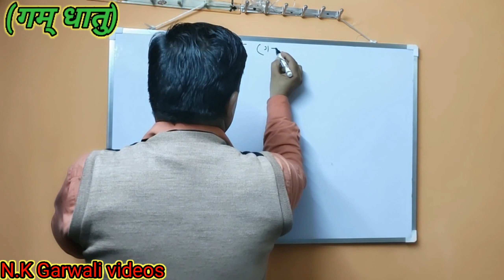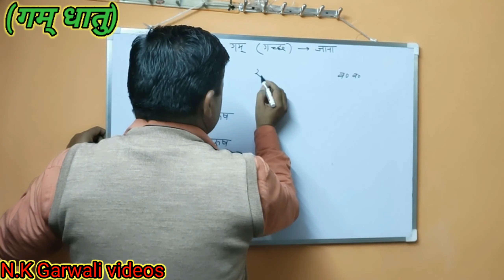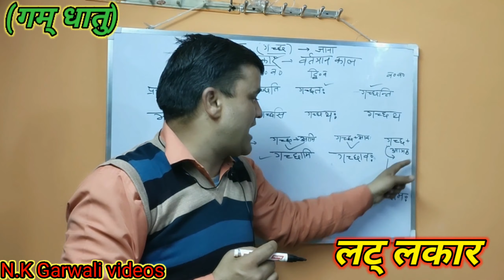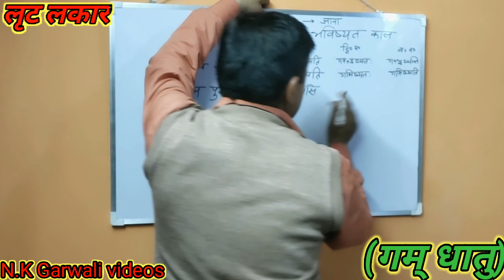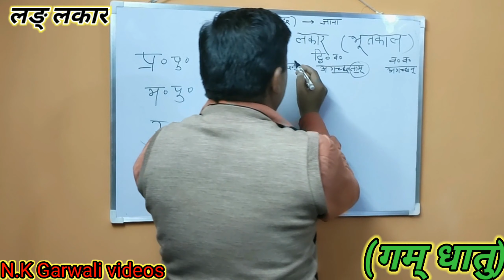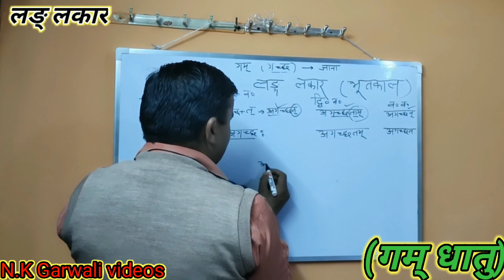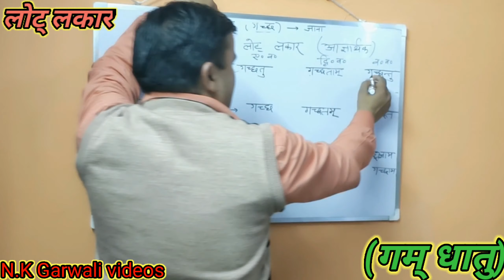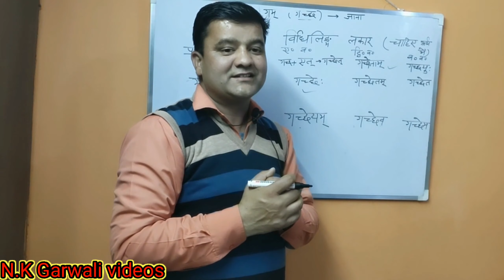संस्कृत व्याकरण में गम् (गच्छ) धातु के पाँचो लकारो के रूप Easy Trick ।।NK Garhwali videos ।।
Hii! My name is Nand Kishore. I make Motivational and educational videos. I hope that all of you will enjoy my video!!!
यह वीडियो संस्कृत व्याकरण से लिया गया है इस वीडियो में मैंने गम् (गच्छ) -जाना -के सभी पाँच लकारो के रूप एक -एक करके समझाएँ है जो कि संस्कृत में  छोटी कक्षा से लेकर बडी कक्षा तक प्रायः परीक्षा में पूछे जाते हैं तथा संस्कृत अनुवाद में भी काम आते हैं  ,आशा करता हूँ कि आप मेरी वीडियो को ज्यादा से ज्यादा लाइक शेयर और सब्सक्राइब करेंगें।
Hi, My name is Nand Kishore. I make Motivational and educational videos. I hope that all of you will enjoy my video!!!
About this video -इस वीडियो में मैंने लोट् लकार  (आज्ञार्थक) के वाक्यों का संस्कृत अनुवाद दिए हैं जो  छोटी कक्षा से लेकर बड़ी कक्षा तक प्रायः परीक्षा में पूछे जाते हैं ,यह अति महत्वपूर्ण प्रश्न है आशा करता हूंँ कि आप मेरी वीडियो को ज्यादा से ज्यादा लाइक शेयर और सब्सक्राइब करेंगें तथा कृपया बेल आइकन जरूर दबाएँ, ताकि अगली वीडियो के नोटिफिकेसन सबसे पहले आपको मिले।।